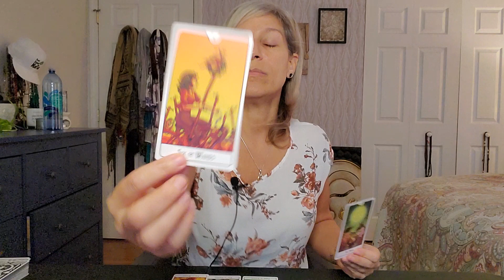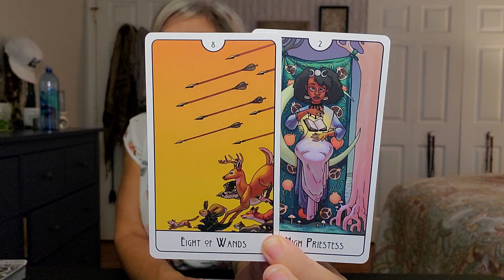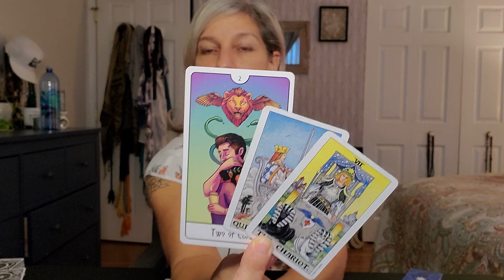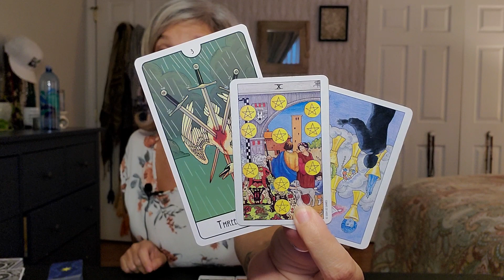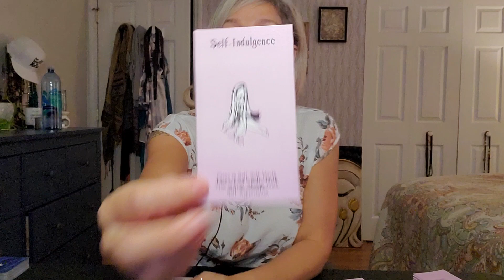❤ Virgo - They have a secret... November 9th - 16th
This is a general intuitive oracle/tarot reading for Virgo